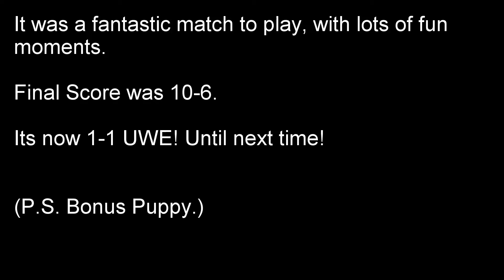GoPro Polo: University of London vs Bristol UWE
In this video University of London go up against Bristol UWE at Druids lodge Polo club.Fantastic game played by both sides. Much fun was had by all and, It could have gone either way! Also the beginning of the third chukka was not recorded. Both teams scored a goal in that time. (Remember to watch in HD!) (Also sorry for any and all swearing, its mainly our number 2 swearing at himself!!)

Well played to UWE, we look forward to next time!

Final Score was 10-6 to University of London.

Our team: Reda Shetty (3) - Arthur Cole-Fontayn (2 + camera man) - Natascha Hedegaard (1)

Recorded on my GoPro Hero 3+